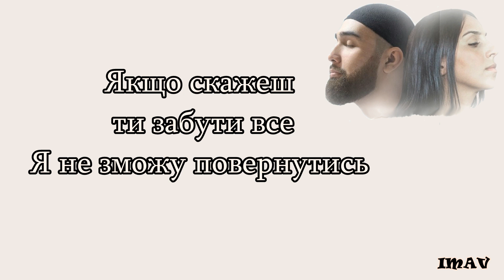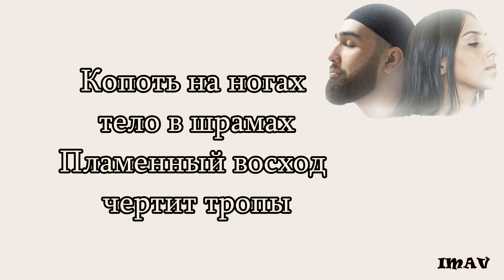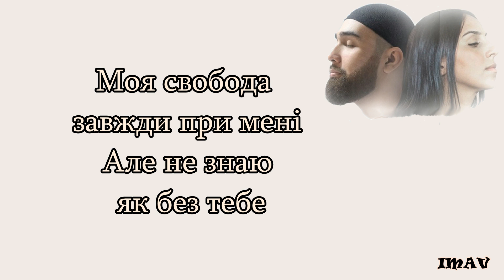Jah Khalib & Jamala - Кохаю (текст песни)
Jah Khalib & Jamala - Кохаю - текст песни (HD 1080p)